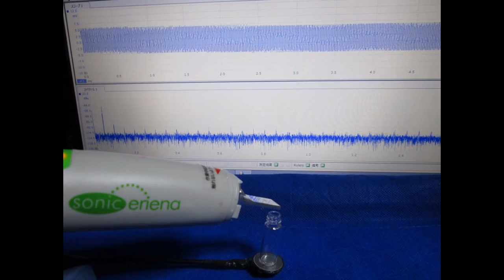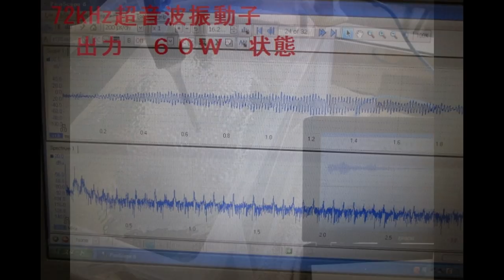スライドショー・超音波テスター Slideshow・Ultrasonic tester